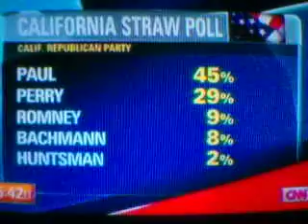CNNs Morning News: "Ron Paul were to win if straw polls matter" 9/19/11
If straw polls mattered, Ron Paul would be President says joto.